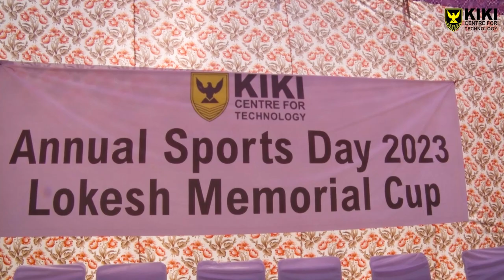SHORT ANNUAL SPORTS DAY VIDEO 2022-2023